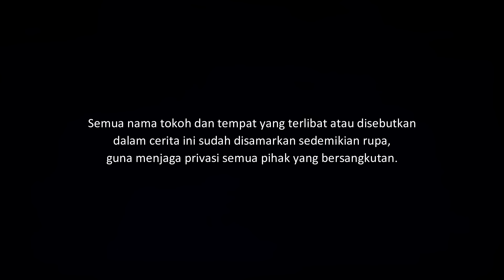KLENIK - KUNJUNGAN LELAKI PEMBAWA SIAL | CeritaHoror #1514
Kisah horor tentang seorang laki-laki klenik yang dianggap pembawa sial karena masalalunya.

Yang ingin kirim pengalaman horor, silakan kirim ke:
riambiru[at]gmaildotcom